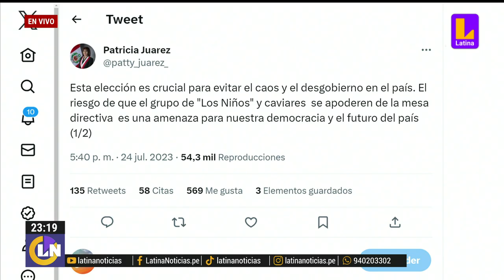'Fujicerronismo' busca conformar la Mesa Directiva del Congreso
Waldemar Cerrón, de Perú Libre, conforma lista junto con Fuerza Popular, Avanza País y Alianza para el Progreso.